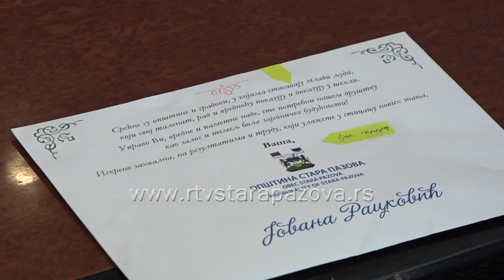Đacima generacije i vukovcima novčane nagrade od Opštine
Prijem za najbolje učenike iz 4 osnovne  škole  u staropazovačkoj opštini  upriličen je danas u Sali opštine. Đacima generacije i Vukovcima novčane nagrade uručili su predsednik opštine Stara Pazova Đorđe Radinović i predsednik Aktiva direktora škola staropazovačke opštine Boško Milojević.